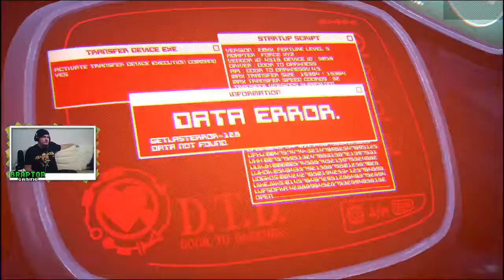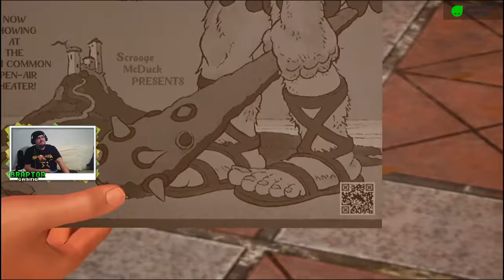Braptor in Kingdom Hearts 3 | Episode 08: Twilight Town Part 2